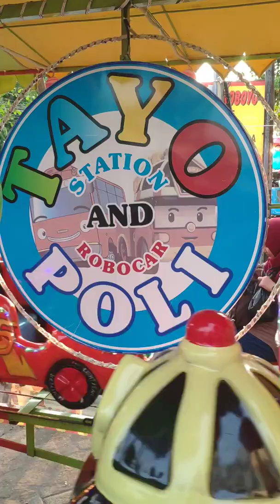Main Odong-odong Kereta keretaan Ada Tayo dan Robocar Poli senang sekali lucu sekali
Halo Semuanya ,,,

Selamat datang di Atha & Maisya Channel

Nantikan keseruan keseharian Atha dan Maisya

Terima kasih